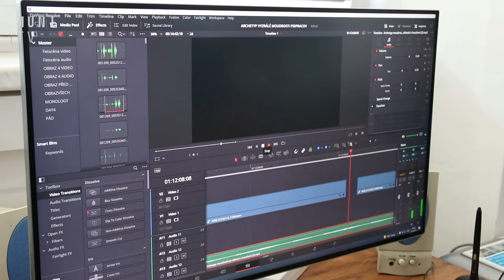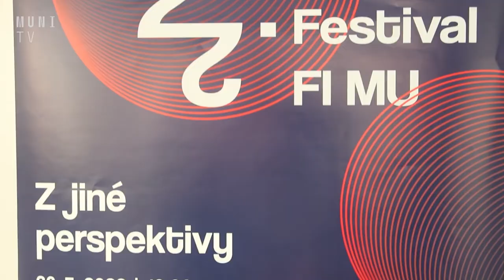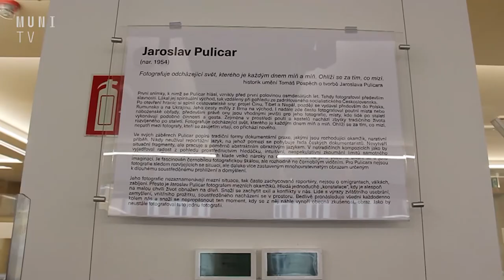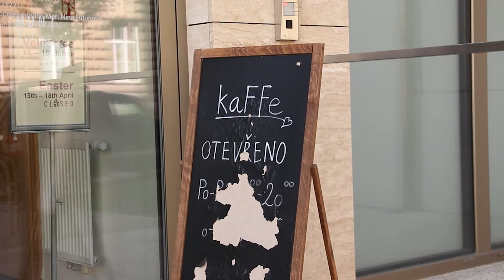📰 Univerzita bude žít akcemi i v létě | UniUdálosti 13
Poslední UniUdálosti jarního semestru 2022 přináší informace z univerzitního dění před začátkem zkouškového období. Věděli jste třeba na jaké letní akce se můžete těšit a kde je najdete? Přinášime i aktuální statistiku o tom, jak Masarykova univerzita doposud pomáhala Ukrajincům v Brně.